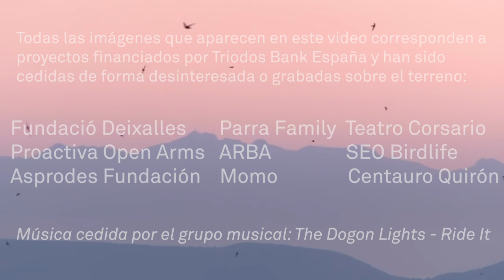Felicítate estas fiestas | Triodos Bank (2019)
Como cada año en estos días, nuestra intención era felicitarte y agradecer tu compromiso con otra manera de hacer banca. Sin embargo, seguro que ya tienes en tu buzón decenas de felicitaciones.
 Dicen que estas fechas invitan a la reflexión, a pararnos a pensar en cómo somos y en las consecuencias de lo que hacemos. Tú y todas las personas que formamos parte de Triodos Bank actuamos cada día teniendo en cuenta el impacto de nuestras decisiones, no solo al acabar el año. Así que este 2019 hemos decidido recordarte algunos logros que hemos conseguido contigo.

Juntos estamos cambiando el mundo. Ya puedes felicitarte por ello.